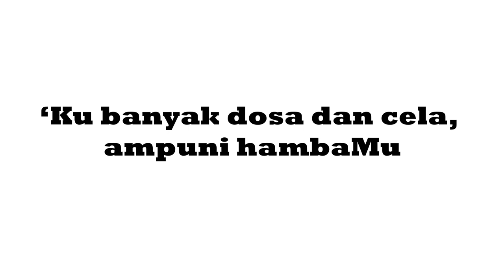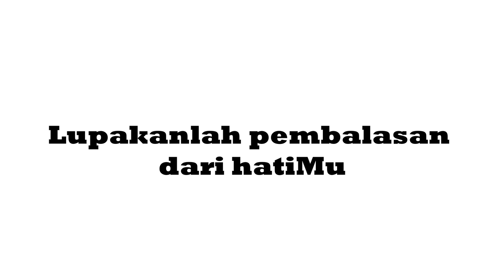BN No. 681 //'Ku datang sujud//